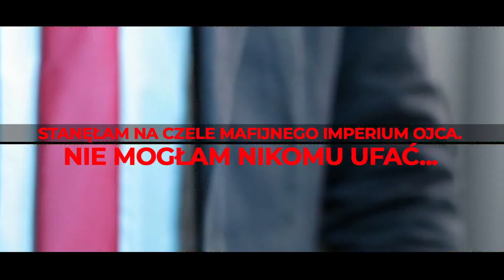"Zła chwila" - premiera najnowszej książki K.N. Haner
19 maja PREMIERA najnowszej powieści K.N. Haner z cyklu "Niebezpieczni mężczyźni" - "Zła chwila"

ON powraca. I tym razem nie da JEJ odejść.

Moje życie nigdy nie było tak skomplikowane.
Stanęłam na czele mafijnego imperium mojego ojca.
Uciekłam od męża, który nienawidzi szantażu i zdrady, a ja dopuściłam się obu tych rzeczy. Moje rozdarte na pół serce nie pozwalało mi trzeźwo myśleć. Przez żal, kłamstwa i manipulacje miałam w głowie jeszcze większy mętlik. Nie mogłam nikomu ufać, a potrzebowałam czuć się bezpiecznie.

I wtedy ON wrócił. Wbrew wszystkiemu znowu trafiłam w jego sidła.
I chyba całkowicie oszalałam, ale dostrzegłam w nim człowieka.
Czy to jednak nie za mało, by przetrwać w piekle, które nas otaczało?
Atmosfera z dnia na dzień robiła się coraz bardziej gorąca.
Niepisane zasady tego świata były nieugięte. Wszyscy wiedzieli, że jestem największą słabością Phixa. I zaczęli to wykorzystywać.

Spotkaliśmy się w najbardziej nieodpowiednim miejscu i czasie, ale to ta jedna ZŁA CHWILA sprawiła, że rozpętała się prawdziwa wojna, a my stanęliśmy po dwóch stronach barykady.

"Myślałam, że trzeci tom nie zaskoczy mnie bardziej niż dwa poprzednie, ale bardzo się pomyliłam. Tego nie da się opisać słowami! Czekają Was doznania, jakich się nie spodziewacie. Jestem przekonana, że długo nie zapomnicie tej historii i emocji, które zapewnia nam niesamowite pióro K.N. Haner. Gorąco polecam!"

    Kinga Litkowiec, autorka bestsellerowej serii Demony z Los Angeles

"Wysoko ustawiona poprzeczka, którą pisarka z łatwością przeskakuje. Tą powieścią K.N. Haner udowadnia, że dla niej granice nie istnieją. Nieodkładalna, kipiącą emocjami powieść, która rozerwie Wasze serca na strzępy. Musicie to przeczytać!"

    K.C. Hiddenstorm, autorka bestsellerowej serii Gangsterzy

"Jeżeli zastanawiasz się, co tym razem zafunduje Ci królowa dramatów, to śpieszę z odpowiedzią: Akcję szybszą, niż wystrzały z glocka, momenty, przy których wstrzymujesz oddech, jak ofiary Phixa. Między nienawiścią a miłością jest bardzo cienka granica. Wejdź do ich świata i zobacz, jak bardzo!"

    Natalia Zamecka, @nzamecka

"K.N Haner nie zwalnia! Jeśli sądziliście, że już nic was nie zaskoczy, to byliście w błędzie! Zła chwila to jeszcze więcej emocji, kolejne zaskoczenia, gorąca namiętność, zdrada i ból, a wszystko to sprawia, że nie można się oderwać. Blaire i Phix nie powiedzieli jeszcze ostatniego słowa! Gorąco polecam!"

    Karolina Łata, @zakochana_w_romansach

"Światem mafii rządzą niepisane zasady. Aby utrzymać władzę, musisz się im podporządkować, albo stracisz ją z szybkością kuli wystrzelonej z pistoletu. Blaire sądziła, że wreszcie ma wszystko pod kontrolą: wspólnika, firmę, wrogów, a przede wszystkim własnego męża. Czy aby na pewno? K.N. Haner kontynuuje podróż pełną niebezpiecznych decyzji. A że los bywa nieprzewidywalny, wystarczy jedna Zła chwila, by wszystko obróciło się w ruinę".